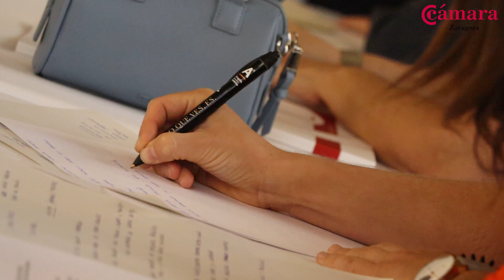Foro "Claves para entender el mercado laboral: El sector sanitario"